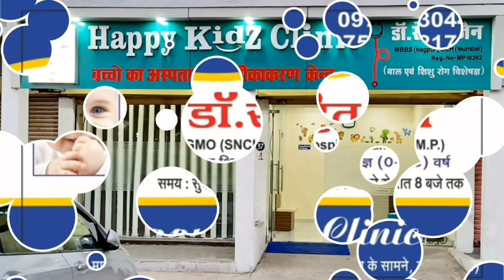BANDA_बुजुर्ग_महिला_की_मौत